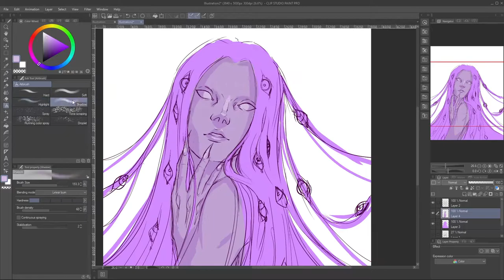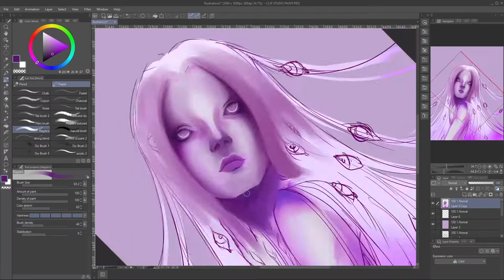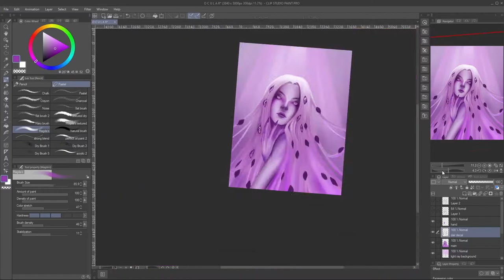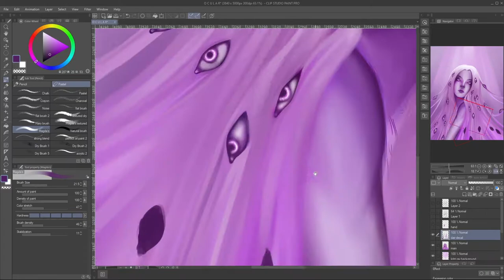Speedpaint | UwU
Here's a seizure inducing time-lapse of one of my works enjoy lmao

Artstation: nai_dra

Sleepy Cat by Alejandro Magaña (A. M.)
Majestic by Diego Nava
Acid Party by Arulo